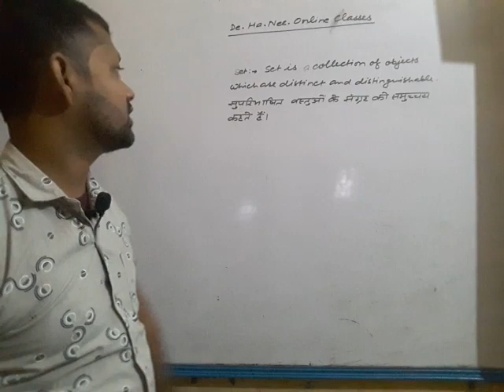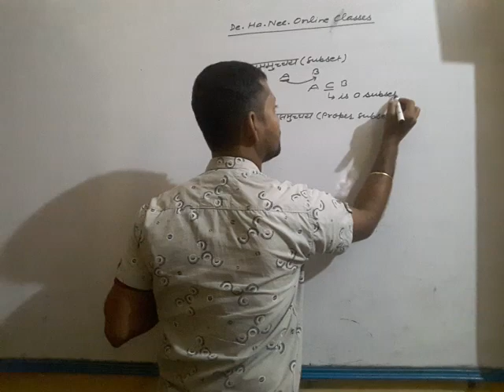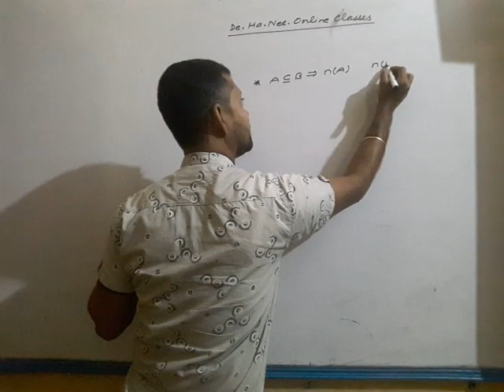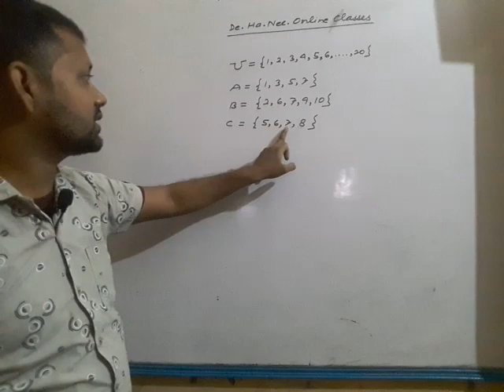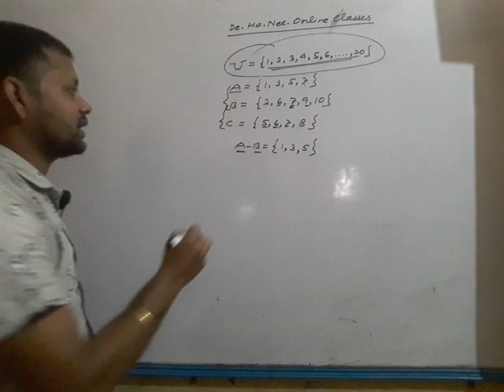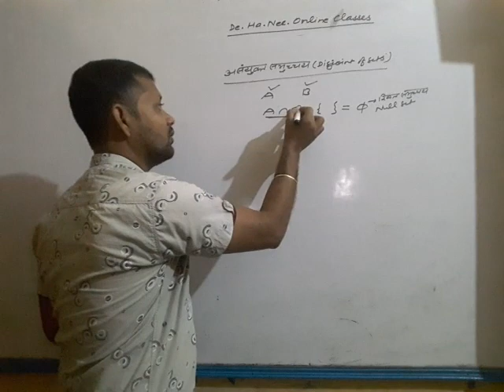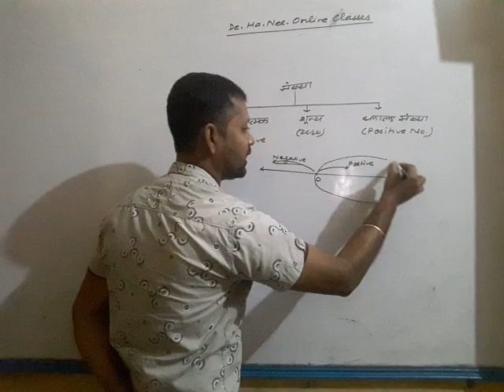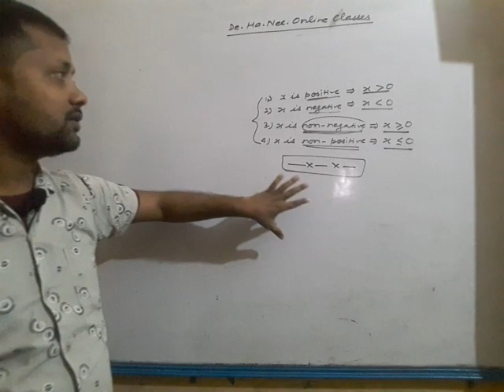Number System||Part:-1||Competition||Maths||Sumit Sir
This video is very helpful for competition like
SSC,Railway, Polytechnic,ITI etc.